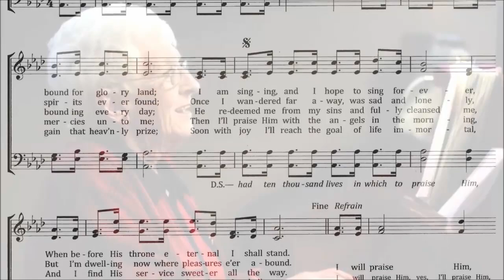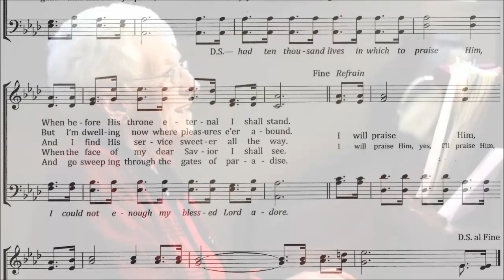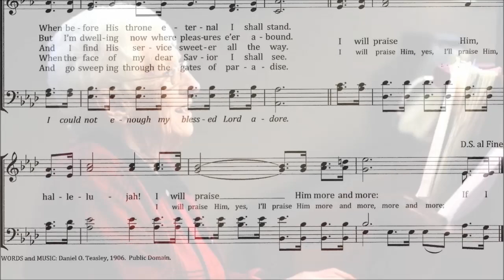"I Will Praise Him, Hallelujah!" Played by Helen Kreps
Words and Music by Daniel O. Teasley in 1906. Since this song was written and published before 1923 it is the public domain. Helen Kreps signed a copyright waiver which allows publication on youtube without any copyright enfringement. "If I had ten thousand lives in which to praise Him, I could not enough my blessed Lord adore." A song reflects rejoicing that an individual can have over sins forgiven.